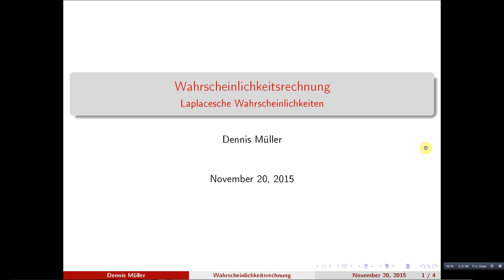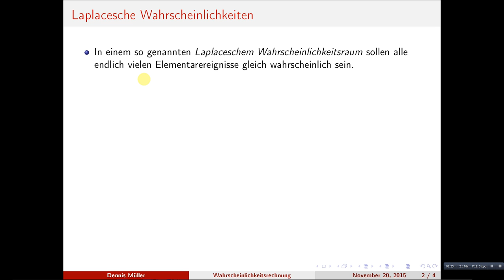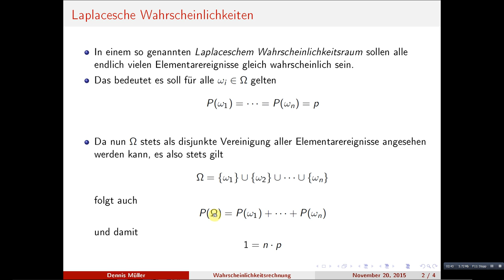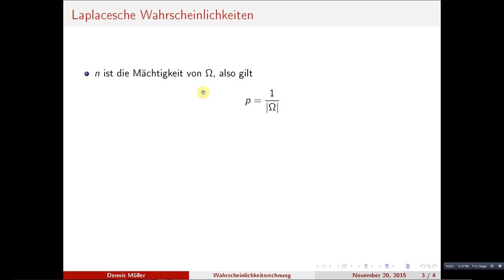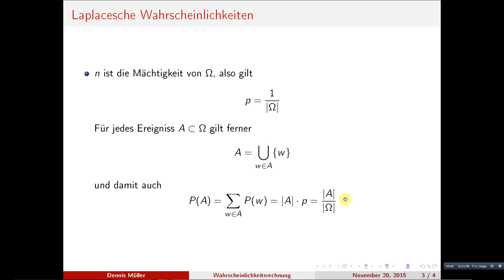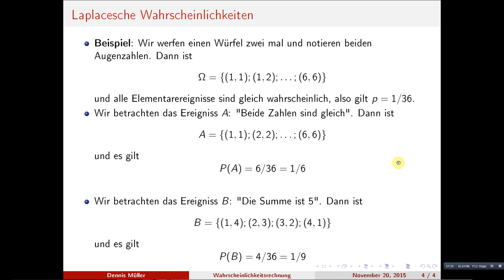Laplacesche Wahrscheinlichkeiten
Als erstes Thema des zweiten Teils behandeln wir den so genannten Laplaceschen Wahrscheinlichkeitsraum, in welchem alle Elementarereignisse die gleiche Wahrscheinlichkeit haben sollen.